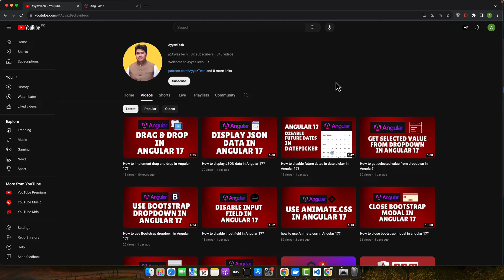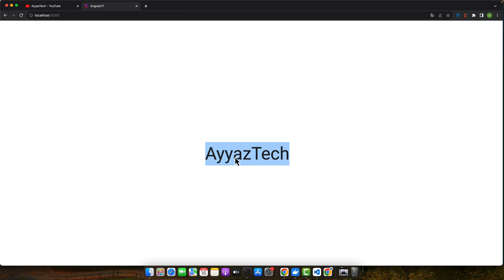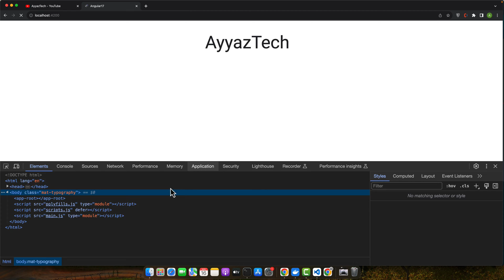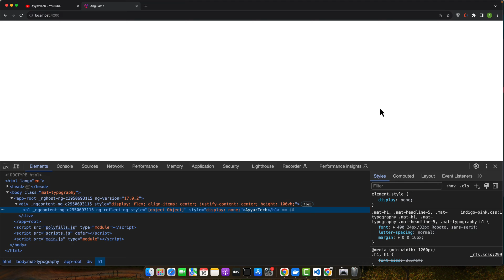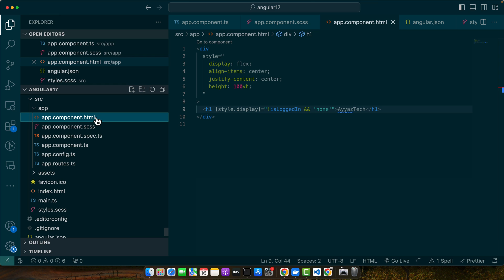How to hide div in Angular 17?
Hostinger offers:
- Easy-to-use control panel
- 24/7 customer support
- 30-day money-back guarantee
- And more!

In this tutorial, we explore different methods to hide a div element in an Angular application, from using if conditions in HTML to applying CSS classes and dynamic styling with NG Style.

Chapters:
00:00 - Introduction and setting up basic requirements for Angular application
01:27 - Using if conditions in HTML to hide elements based on specific conditions
02:55 - Utilizing CSS class binding to hide elements without removing them from the DOM
03:49 - Applying dynamic styling using NG Style directive for conditional element visibility
04:59 - Concluding remarks and summary of different techniques to hide elements in Angular